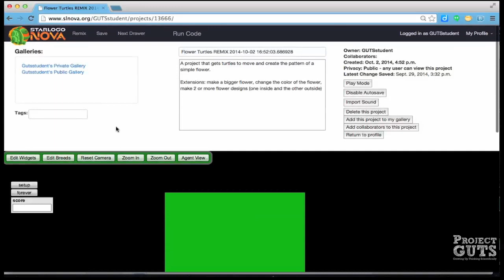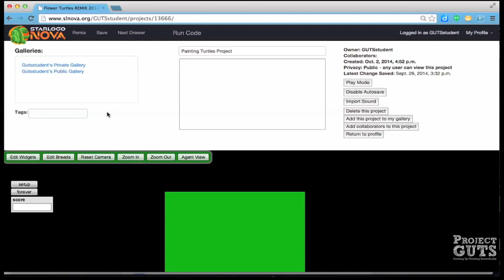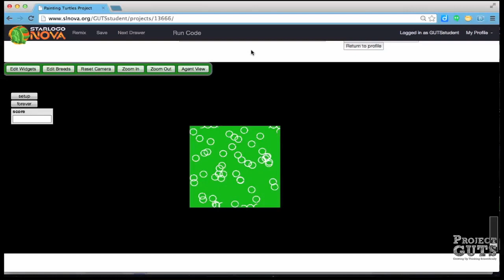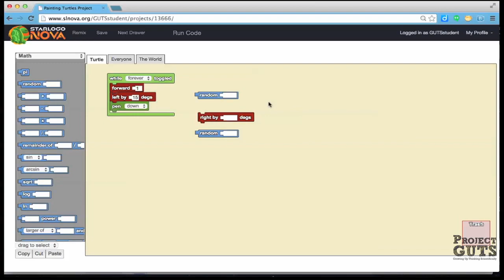Painting Turtle Challenge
This video shows how to remix the Flower Turtle project to create a new project with turtles leaving unpredictable patterns.